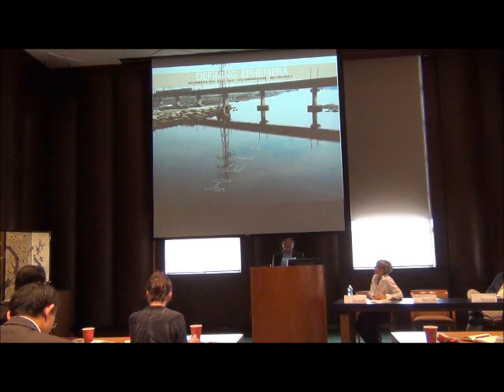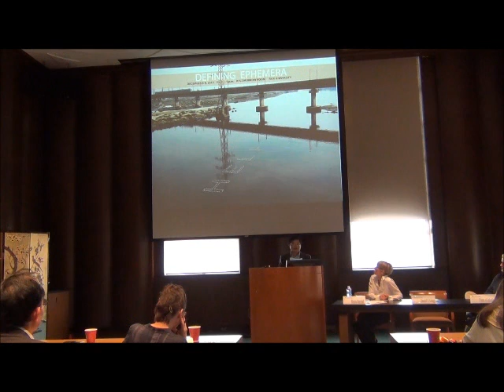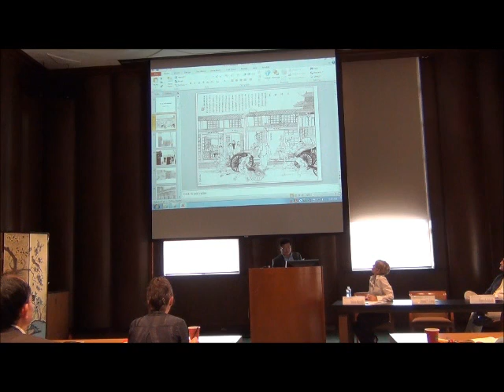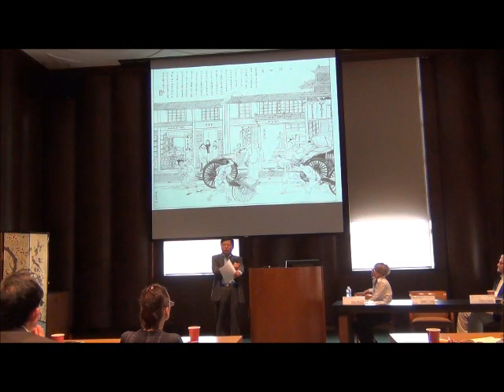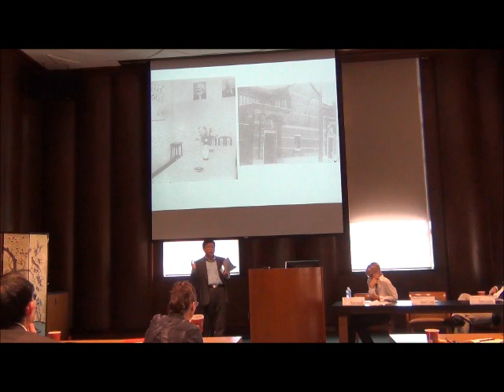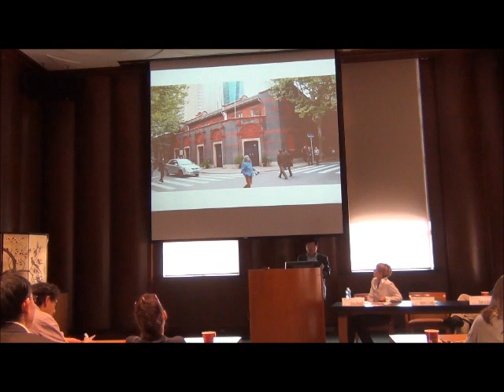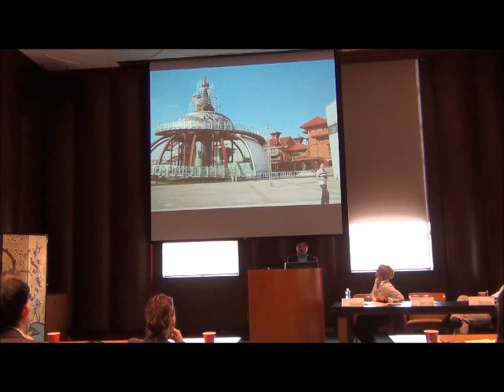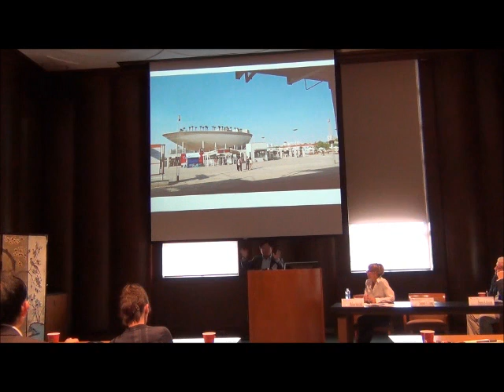Sameul Y. Liang, "The City as Built Ephemera: Arcades, Shop Houses, and the World Expo"